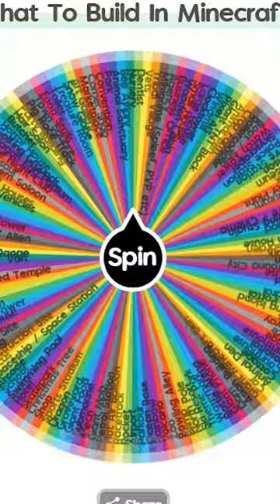Minecraft 1 minute build: Dragon Egg Podium!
Today I made a dragon egg podium in 1 minute
Spoiler alert: it sucked